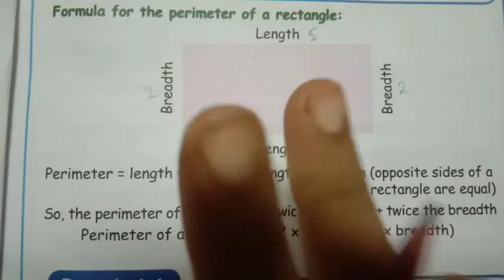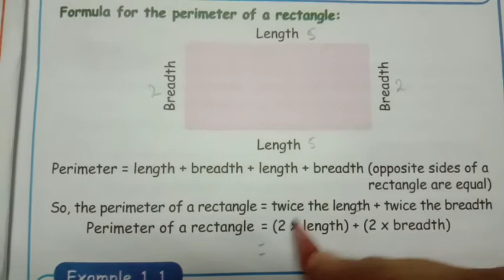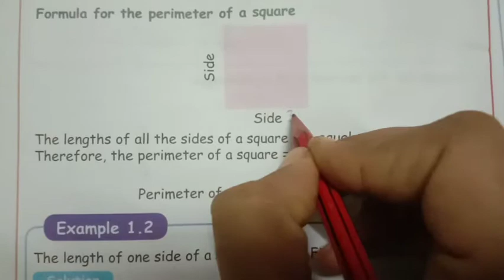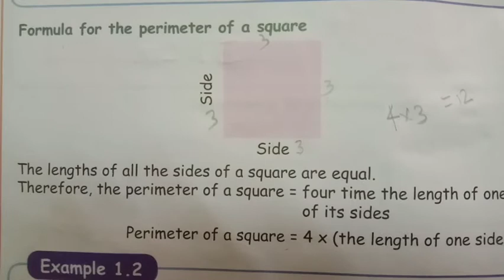5th std maths geometry introduction perimeter of the rectangle and square unit1 term3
5th std maths geometry introduction perimeter of the rectangle and square unit1 term3

5th std maths geometry full unit1 term3